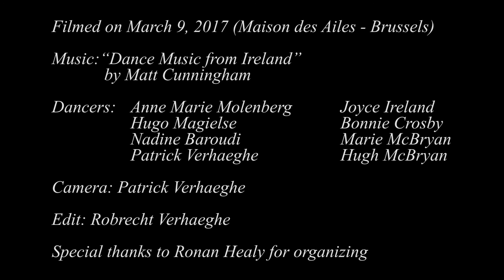Flight of the Earls Figure 4 with notes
Irish set dance created in 2007 by Jim Keenan from Armagh to commemorate the 400th anniversary of the "Flight of the Earls". Also known as the "Leuven Set"
Figure 4 with notes
(Sorry, error in the title, it's obviously Hornpipes, not Reels ;-) )